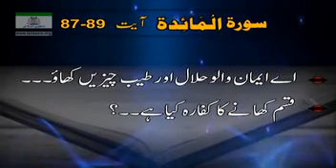TAFSEER SURAH AL MAI'DA AYAT NO 87-89 BY DR.ISRAR AHMED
ayat no 87 to 89
tafseer al quran
dr israr ahmad short bayan